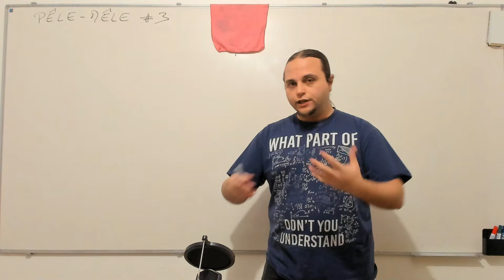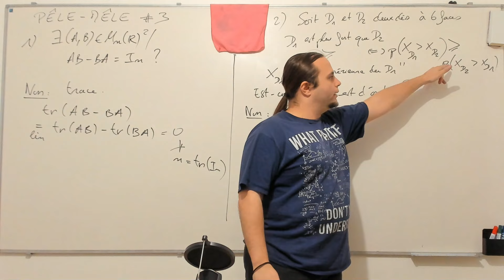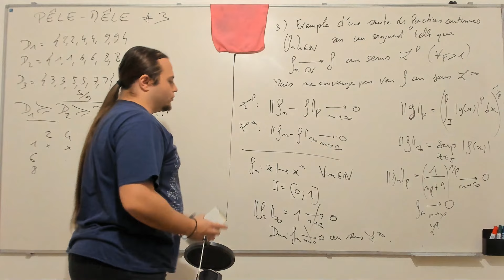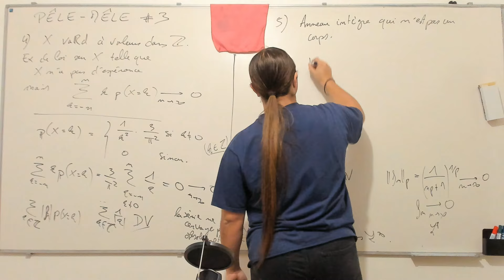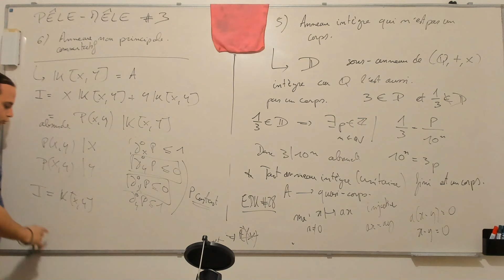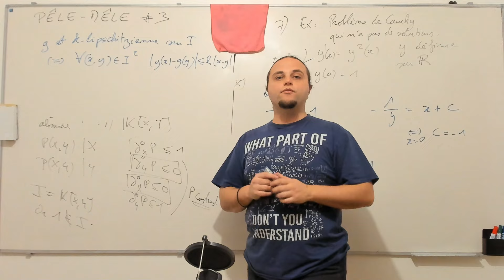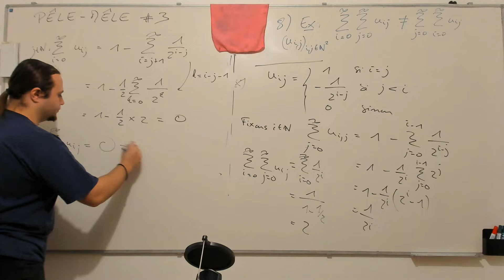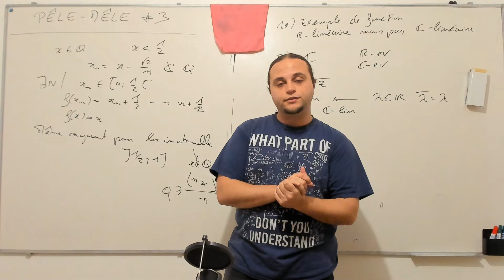PÊLE-MÊLE #3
Il s'agit d'un format d'épisodes anniversaire (un épisode par an) où je propose d'attaquer des petites questions sur lesquelles nous allons construire des exemples et des contre-exemples afin d'y répondre. Le but étant de permettre d'avoir une meilleure compréhension que ce qu'on manipule.

0:00 : Introduction / Remerciements
2:15 : Rappel du principe des vidéos "PÊLE-MÊLE"

Les questions posées :
4:38 : Existe-t-il deux matrices A et B telles que AB - BA = In ?
6:57 : Est-ce que la relation "être plus fort" sur les dés est une relation d'ordre ?
15:54 : Une suite de fonctions convergentes dans L^p mais pas dans L^infini.
21:46 : Une loi sur une variable aléatoire à valeurs dans Z qui n'a pas d'espérance  mais étant toute de même "centrée".
30:04 : Un anneau intègre qui n'est pas un corps (+ qu'en est-il si on suppose l'anneau fini ?)
37:51 : Un anneau non principal
43:57 : Un problème de Cauchy sans solutions définies sur R.
56:30  : Des doubles sommes qui ne commutent pas.
1:02:40 : Exemple d'une fonction bijective non continue de [0;1] vers lui-même
(Petit bug d'enregistrement: j'ai repris à la partie continuité très rapidement sans donner tous les détails, mais en survolant les points importants -- en espérant que cela suffise.)
1:10:40 : Une application R-linéaire qui n'est pas C-linéaire.

Référence :
- "Les (500) contre-exemples en mathématiques" de Bertrand Hauchecorne